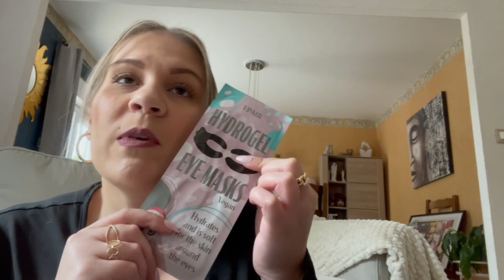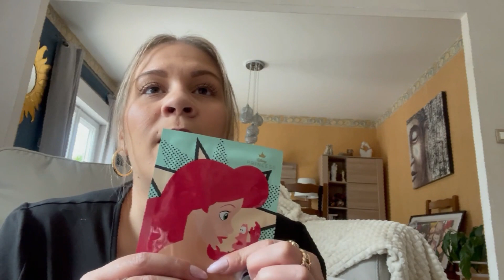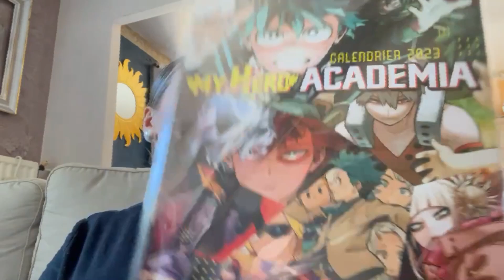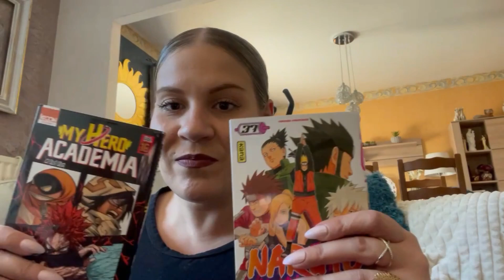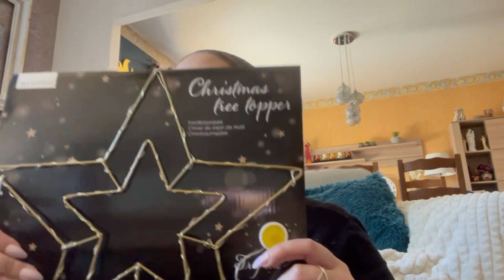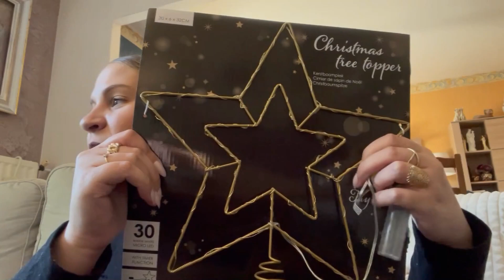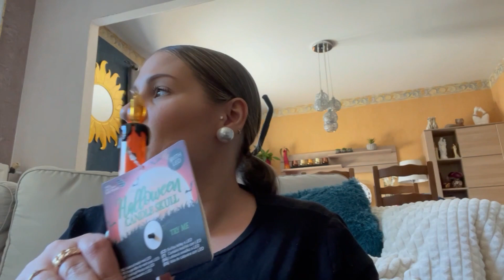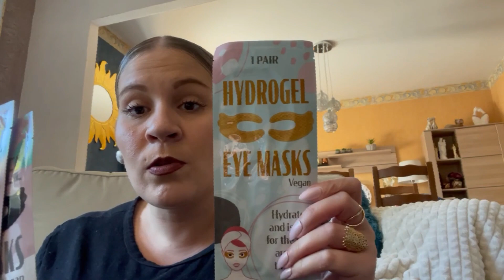*WEEKLY VLOG* 🤦🏻‍♀️🤷🏻‍♀️le retour de la patate et des haul ACTION et MANGA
❤BiZoUk❤